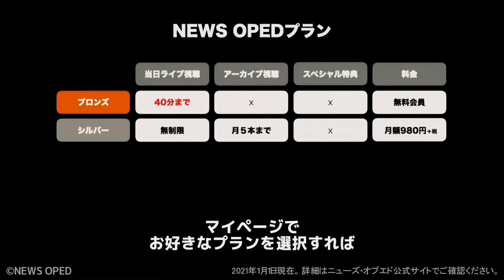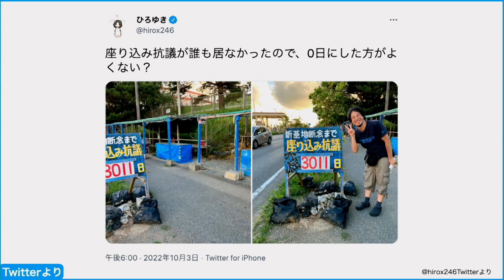【オプエドバイライン「テレ朝 玉川氏処分＆ひろゆき氏ツイート」】井沢元彦 上杉隆 舟橋明慧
本日のオプエド・バイラインは「テレ朝 玉川氏処分＆ひろゆき氏ツイート」です。
井沢元彦さんと上杉隆社主にたっぷりとお話を伺います。

出演：井沢元彦　上杉隆　舟橋明慧

ニューズ・オプエドは月～土 18時から